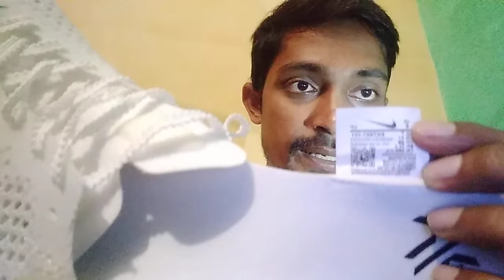💯%COD Available 👍 Last Chance 😄 First Copy shoes 7A Quality Best Price 🤩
This video is Related to First Copy shoes 7A Quality Best Price 👍

my shop Address --- SRI Krishna Fashion Station Nagra Road Rasra Ballia Uttar Pradesh India